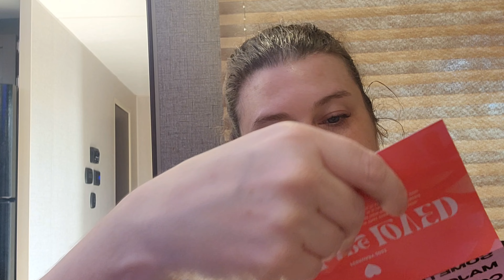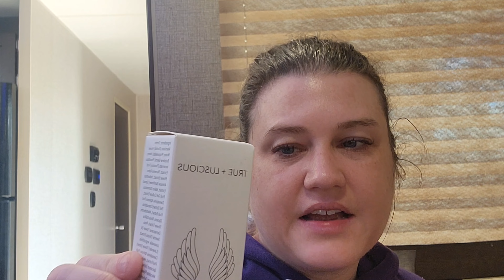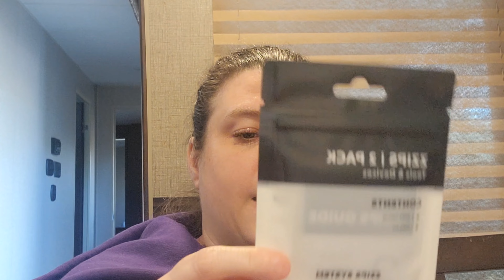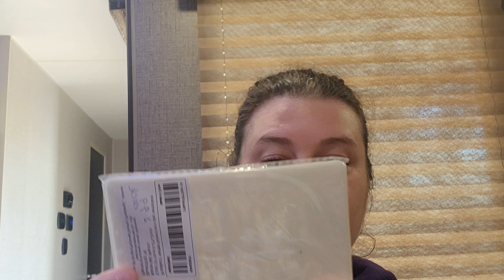Mix it up Monday: Unboxings